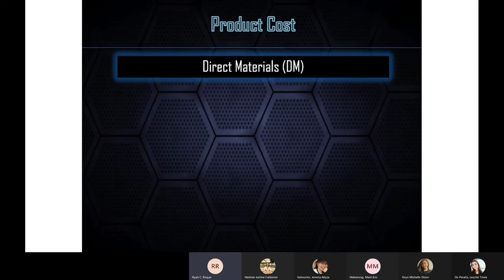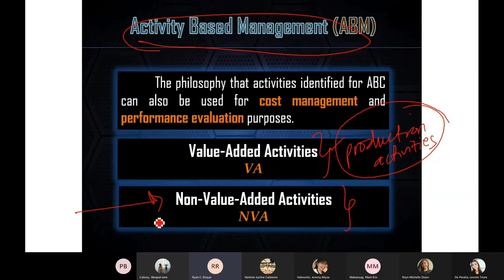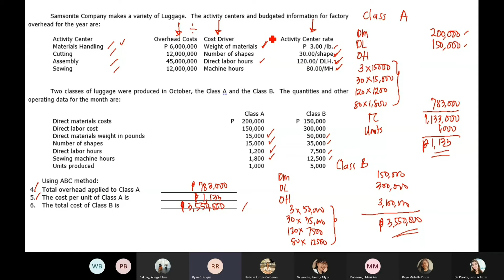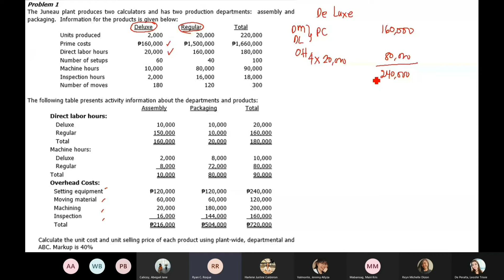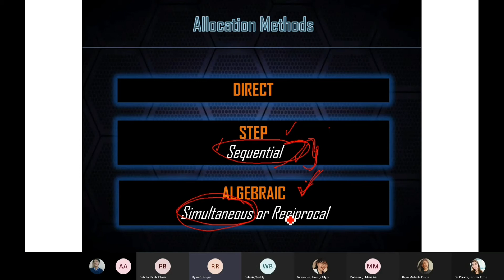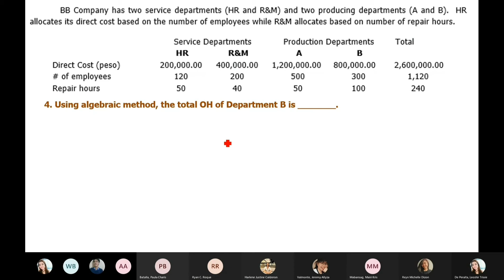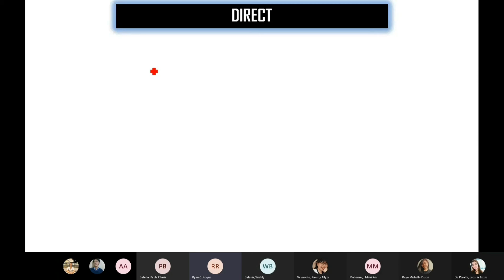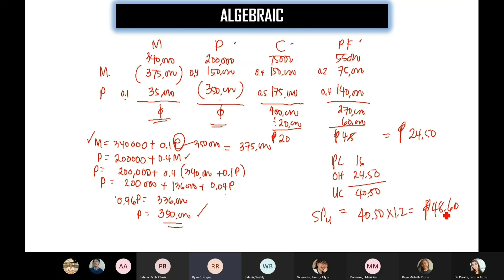Activity Based Costing System and Service Cost Allocation (Actual Online Class)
Used previous problems with clearer solution and added few more illustrattive problems in both ABC System and Service Cost Allocation Methods.